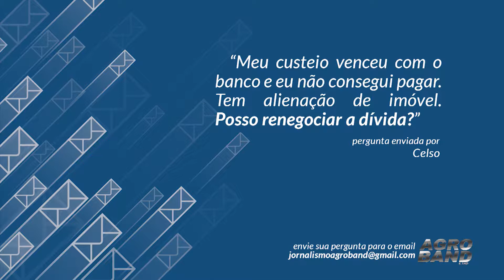Confira as orientações do advogado especialista em direito do agronegócio, Henrique Jambiski.